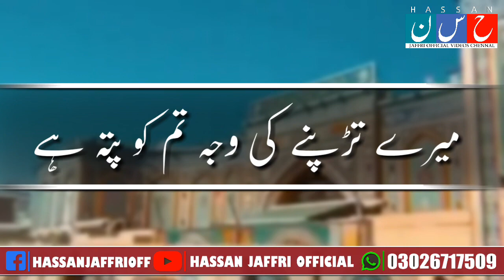Ali Shanawar New Noha Whatsapp Status | Mujy Ik Bar Sada Dy | Apna Darbar Dikha Dy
18 jeth noha whatsapp status,
janabe muslim noha whatsapp status,
jao mere laal noha whatsapp status,
janabe muslim ka noha whatsapp status,
jao mere lal jao mere laal noha whatsapp status,
lahore wali sain noha by ali hamza whatsapp status,
mahdi rasouli noha whatsapp status,
muharram noha whatsapp status,
shahadat mola ali noha whatsapp status,
mera mola ali noha whatsapp status,
mera hussain mujhe karbala bulaye ga noha whatsapp status,
28 safar noha whatsapp status nadeem sarwar,
28 rajab noha whatsapp status nadeem sarwar,
nick noha whatsapp status,
nadeem sarwar noha whatsapp status,
new noha whatsapp status,
namaz noha by nadeem sarwar whatsapp status,
nadeem sarwar new noha 2023 whatsapp status,
ya ali ya hussain noha nadeem sarwar whatsapp status,
noha whatsapp status odia,
zara sa pani noha whatsapp status,
qaidi baba watan ty aa noha whatsapp status,
rahe salamat ta qayamat noha whatsapp status,
shaheed qasim sulemani whatsapp status noha,
19 ramzan noha whatsapp status,
25 rajab noha whatsapp status,
20 ramzan noha whatsapp status,
15 rajab noha whatsapp status,
13 rajab noha whatsapp status,
10 ramzan noha whatsapp status,
18 ramzan noha whatsapp status,
ramzan noha whatsapp status,
sad noha whatsapp status,
shia noha whatsapp status,
28 safar noha whatsapp status,
shab e zarbat e mahe ramzan noha whatsapp status,
21 ramzan noha farhan ali waris whatsapp status,